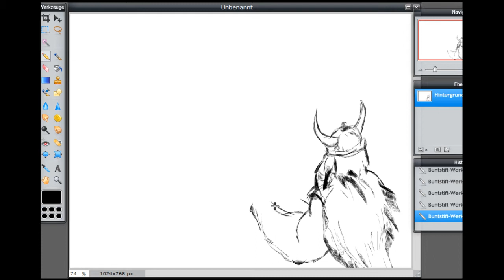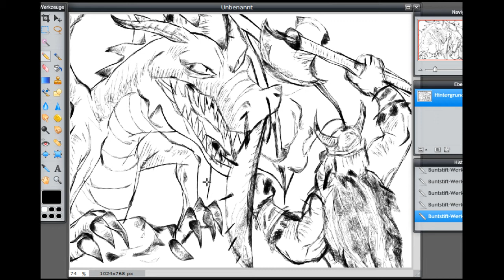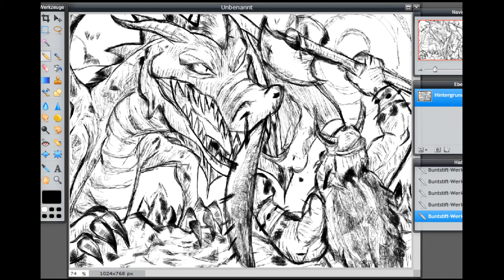Zeichenrunde Folge 10 - Vulgaris Magistralis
Es ist spät. ich weiß...doch ein echter Krieger hat seinen Auftritt erst wenn alles Verloren scheint, denn dann wirkt dieser noch um so epischer!
In diesen Sinne meine lieben Gefolgsleute, genießt dieses Video, denn es ist episch, männlich und einfach...GHROAR!!!

Musikinfo: Heidevolk - Vulgaris Magistralis

PS.: Das Intro zur Zeichenrunde entsprang den Fähigkeiten meines Bruders Marvin aka PrestigeKirby, hier sein Kanal

PPS.: Wer dieses Bild in der Originalauflösung sehen möchte, kann dies